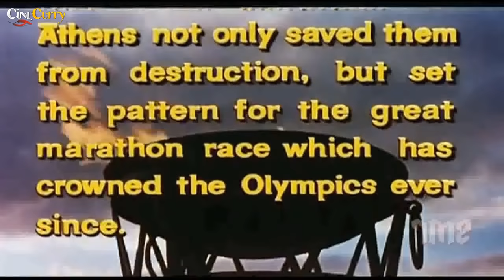The Giant of Marathon (1959) | Italian Sword And Sandal Movie | Steve Reeves, Sergio Fantoni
watch TheGiantofMarathon 1959 Sword and sandal movie. starring Steve Reeves, Mylène Demongeot, Sergio Fantoni, Daniele Vargas and Gianni Loti.
Directed by Jacques Tourneur, Mario Bava.